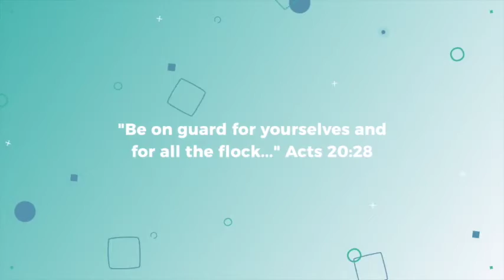Nonsubmission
I am the captain of my soul. Join James and Andrew as they talk about the nonsubmission mentality of the world.